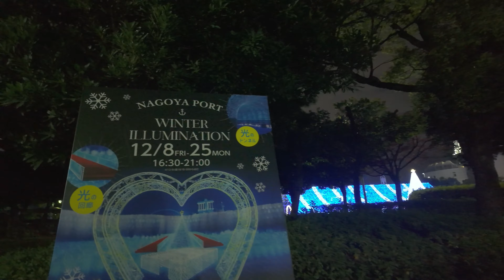OSMO POCKET3イルミネーション撮影、柴犬も感動 名古屋港イルミネーション＃名古屋港イルミネーション＃OSMOPOCKET3＃柴犬＃豆柴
OSMO POCKET3でイルミネーション撮影　綺麗に夜間撮影出来ました